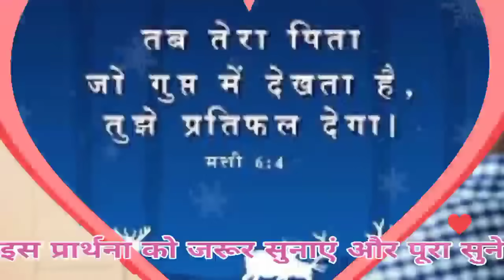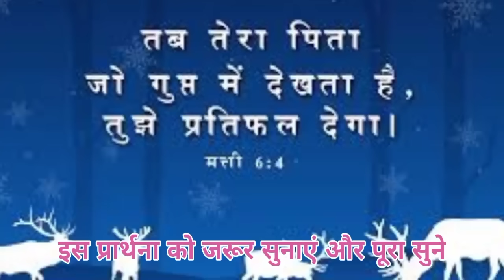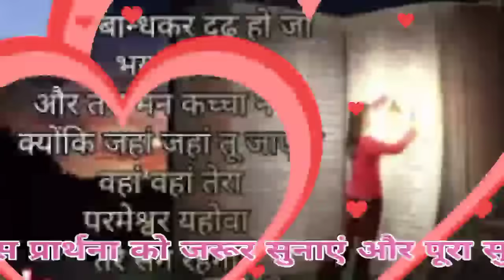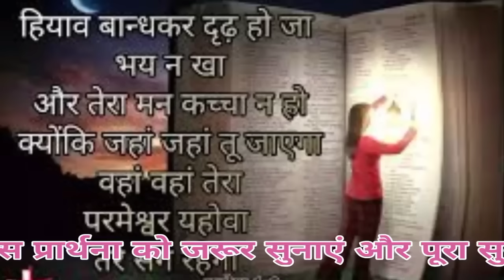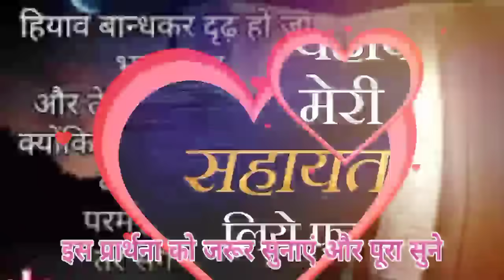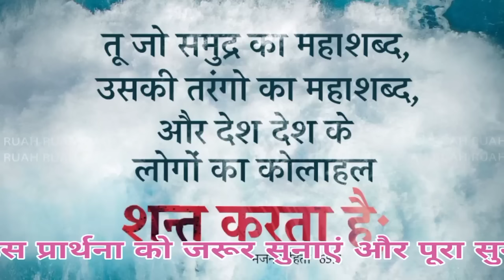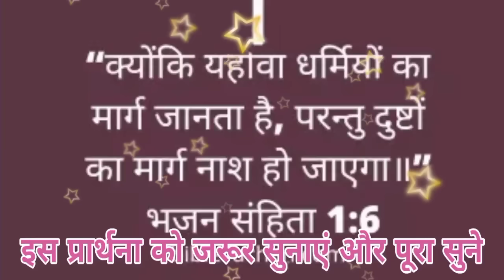सुबह की प्रार्थना👈धन💥दौलत💥संपत्ति💯बढ़ेगा💥चिंता मत कर✝️dhan Daulat💯sampatti badhega Chinta mat kar❤️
lसुबह की प्रार्थना👈धन💥दौलत💥संपत्ति💯बढ़ेगा💥चिंता मत कर✝️dhan Daulat💯sampatti badhega Chinta mat kar❤️
morning prayer
morning prayer
morning prayer
morning prayer
morning prayer
ceiling prathna
 healing prathna
 healing prathna
 yishu ki prathna Prabhu
yishu ki prathna Prabhu ki prathna
yishu ki prathna
changai aur chhutkara ki prathna
sabha
 Aaj subah ki prathna
 yishu ki prathna Vachan aur prathna
Hindi prathna Dilip prathna
yishu channel daily
prathna Pravesh ki powerful prayer

शक्ति को भी
सुबह की प्रार्थना
प्रभु जी की प्रार्थना
चंगाई छुटकारा मिलेगा और आपके परिवार कल्याण सिंह
आज सुबह उठकर बैठ गई है
Hindi Jesus worship
Hindi Bible prathna

हम आपके कमेंट को जवाब नहीं दे पाते हैं लेकिन उसको पढ़ कर हम जरूर प्रार्थना करते हैं आप बिल्कुल भी चिंता मत करो केवल परमेश्वर पर भरोसा रखो परमेश्वर आपकी हर एक प्रार्थना को सुनकर उत्तर देगा और आपकी सहायता और